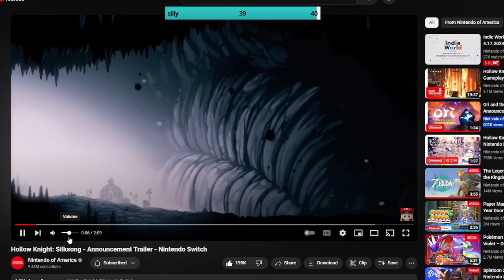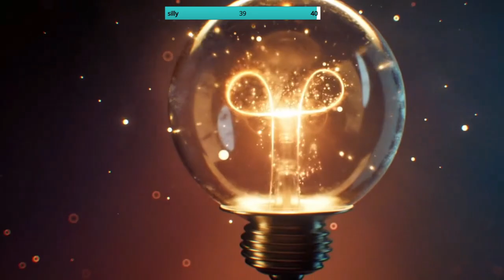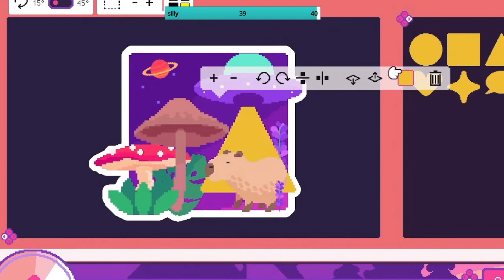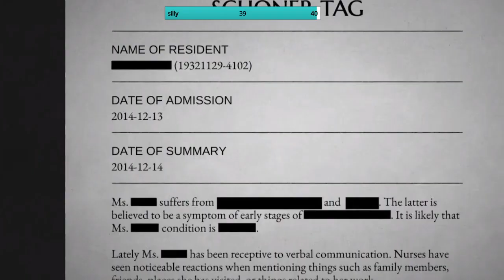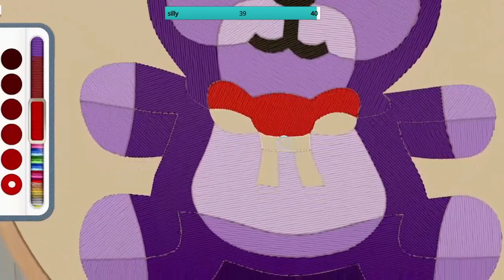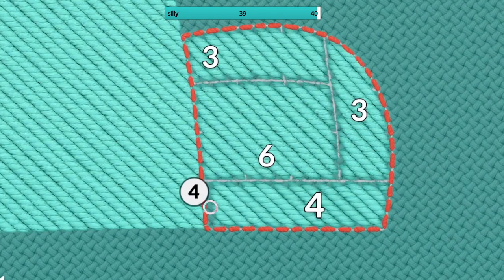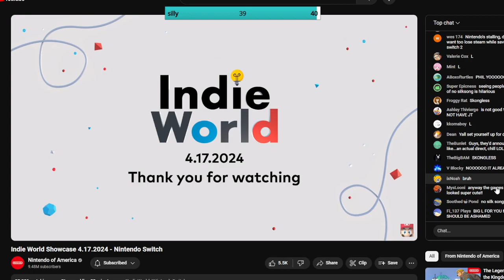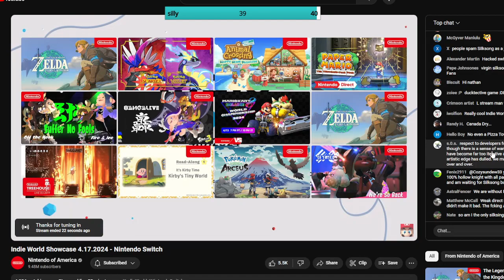It's Everything We've Ever Wanted... - Indie World Trailer FULL REACTION